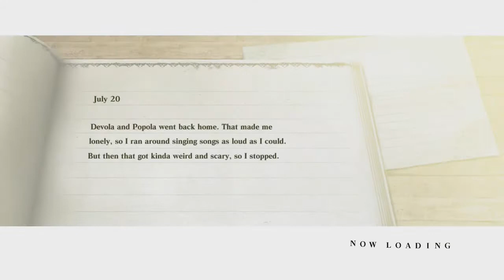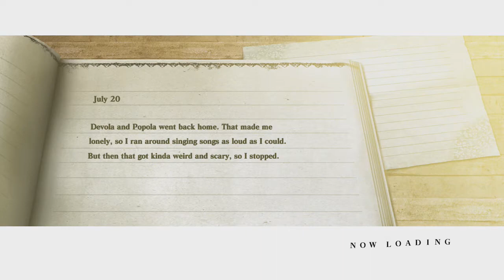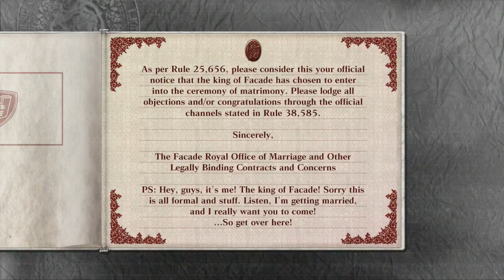NIER GESTALT PARTE 20 NOZZE IN VISTA